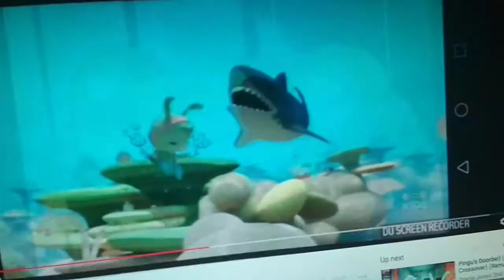Sailor Moon Crying (Gracie Jones Crossover) (Remastered Version)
Clips used from:
Sailor Moon
Peep and the Big Wide World
Pocoyo
The Land Before Time
Guinea Something Good
The Backyardigans
Peppa Pig
Lucas The Spider
Tinga Tinga Tales
Battle for BFDI
Abadas
Sammy & Co
Inanimate Insanity
Mickey Mouse (2013)
Octonauts
Kipper